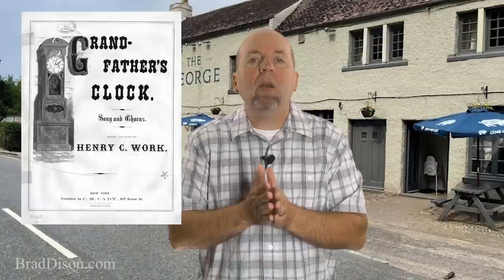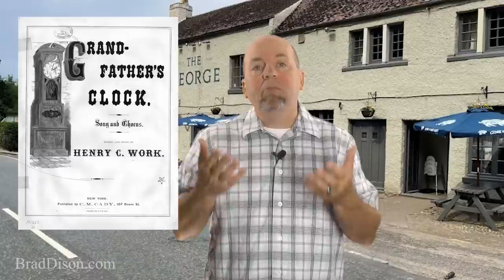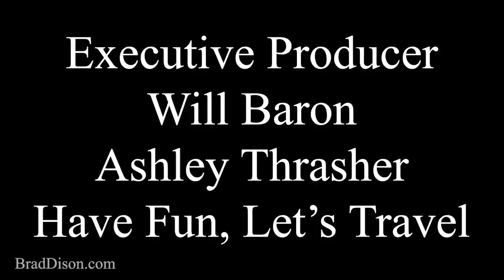Time for a Hit - Paul Harvey - The Rest of the Story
In Piercebridge, England, the George Hotel was a routine stop for horse drawn carriages.  It was a charming haven for travelers.  It was run by two Jenkins brothers.  Inside the lobby was an old clock.  It kept such excellent time that its accuracy was a frequent topic of conversation among hotel guests.  One of the Jenkins brothers died and the clock began to slowly lose time.  Despite their best efforts, the most skilled clocksmiths were unable to get the old clock back up to the accuracy which it once performed.  Then, the other Jenkins brother died.  Find out what happened in this episode of Paul Harvey's "The Rest of the Story."

Click on the following link to to join my team.  You can even become an Executive Producer.